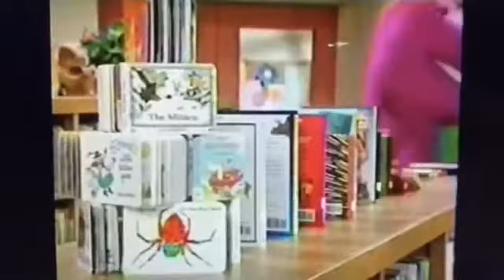Barney - BJ Goes To School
Here's Barney Episode #5

Feature Barney, BJ & Cookie Monster

I'll Make Episode #6 Coming Soon